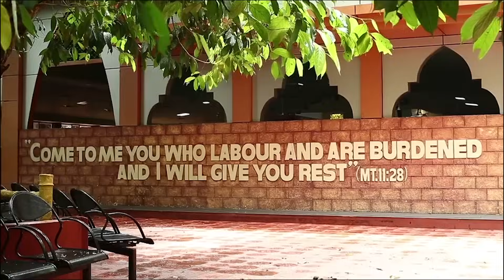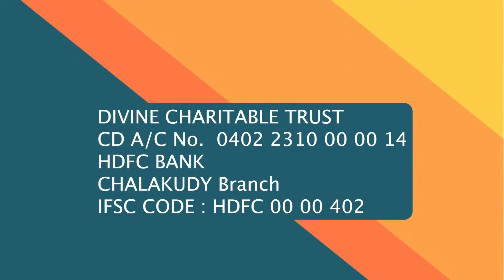Is Religion escapism or living in reality | Sunrise with Jesus | 27 December | Divine TV